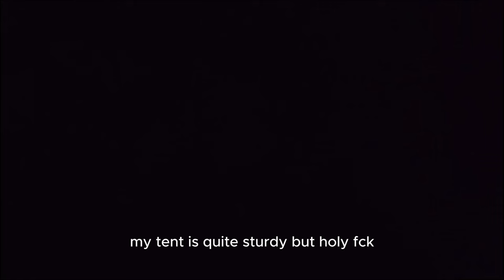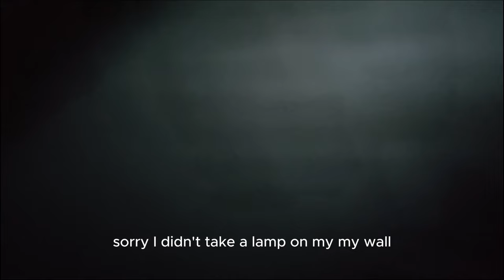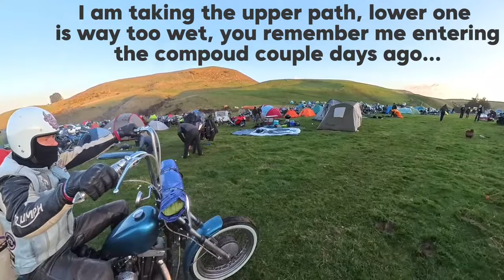The STORM is coming!! Cold Kiwi Rally on my 1970 Ironhead Sportster PART 2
I knew about this mid winter rally for a quite some time, talking years.
As this event has been going for 47 years!
And as it happens I have finally made it there. And boy was that a fun event!

I arrived to New Zealand about 19 years ago and this rally reminds me of NZ from my early days here. Just plain old fun and happy people enjoying what we love, two wheels and likeminded company.

Amazing rally, amazing people, good old fun, burning rubber, tug of war,
little bit of wind and rain to make it exciting and over all blast!